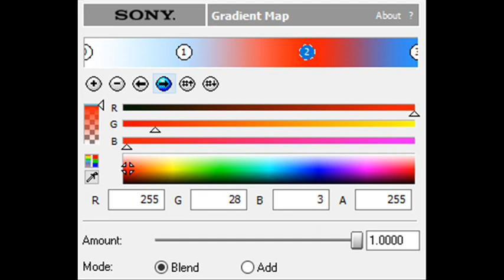How to Make Montserrat 4.0 Chorded